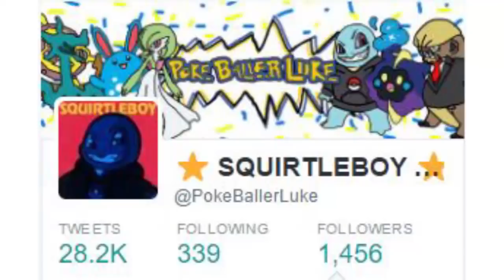PokeBallerLuke Sings "This Grill is Not a Home" from Spongebob - New Years Special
I HAD TO DO IT HAHAHAH!